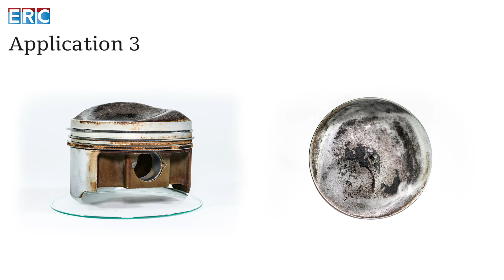Proof of effectiveness of the Motor clean up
The product dissolves the accumulated deposits in the oil circuit. We recommend to use the product shortly before the oil change.